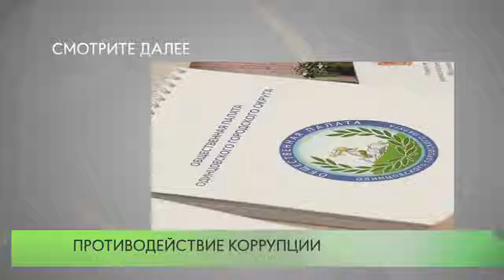Противодействие коррупции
В Библиотеке №1 г. Одинцово состоялся круглый стол, посвященный Международному дню противодействия коррупции. Участники обсудили меры профилактики преступлений и правонарушений в этой сфере.